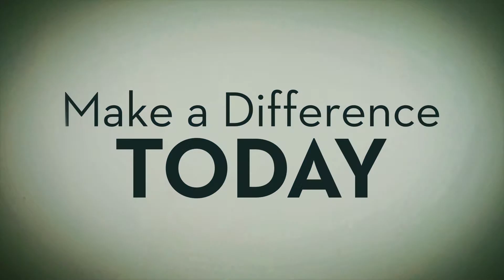Hand-Beaded Tuxedo Tunic - Promo Video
Crinkly chic and all dressed up, our lightweight tuxedo blouse has everywhere to go! Sequins and beads are coupled together by hand to bring a hint of red carpet glamour to your daily adventures. Beautifully handmade in India.

    ● 100% cotton
    ● Sleeve length from shoulder seam approximately 26" L (66 cm)
    ● Hand wash cold with like colors
    ● Handmade in & fairly traded from India